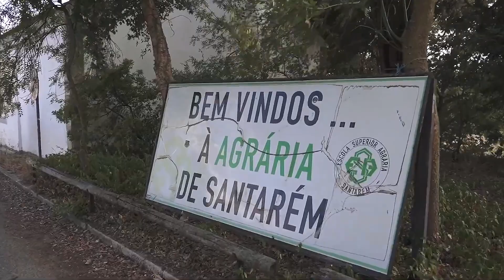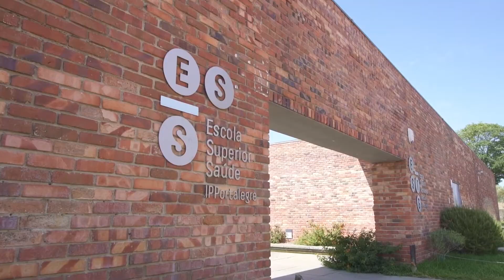Academias Forum Estudante